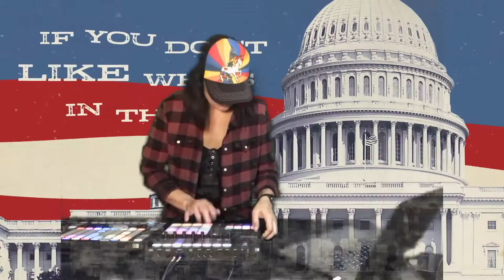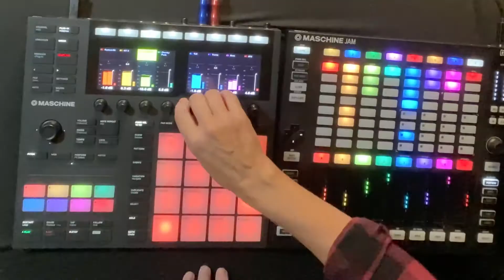No Trumps - TLC vs Trump [Lavonda's Live Remix]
This live remix was inspired by TLC, whom I have loved since I first heard them way back in the 90s.  Special thanks to Donald Trump for being such a tool and making it so easy to make fun of.

As I post this, there are 15 days until the election…VOTE HIM OUT!  Make a plan!  Don't wait!